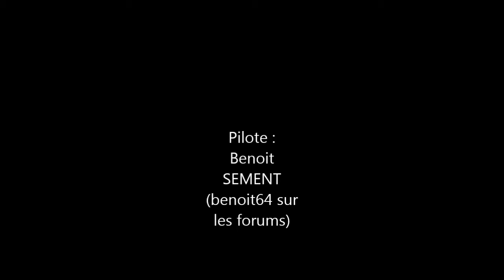First flight AT-6 ZIROLI 08 03 15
2.60 m , Engine : Saito FG84 R3